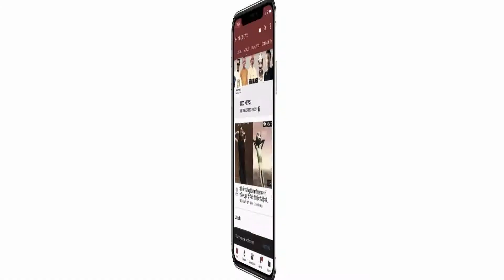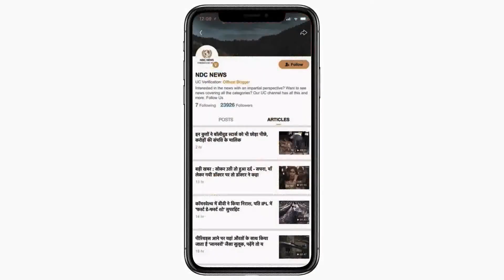हथेली पर ये होते हैं 5 शुभ निशान, 1 भी होने पर मिलता है भाग्य और धन का लाभ